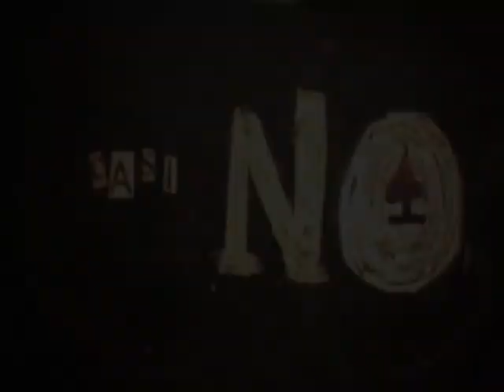VOCI DEL PALAZZO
Film di laboratorio realizzato a Roma negli spazi CasiNO - Ex Cinema Palazzo - Sala "Vittorio Arrigoni" a Gennaio 2012
Laboratorio "Frequenze Animate": esplorazione sonora e cinema di animazione